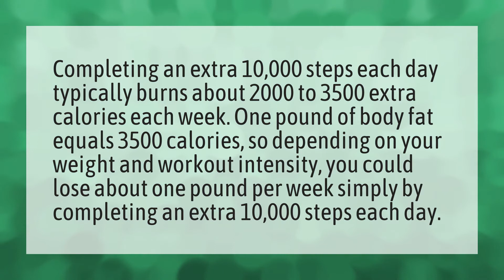What happens if you walk 10000 steps a day?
Calories 10000 Steps • What happens if you walk 10000 steps a day?